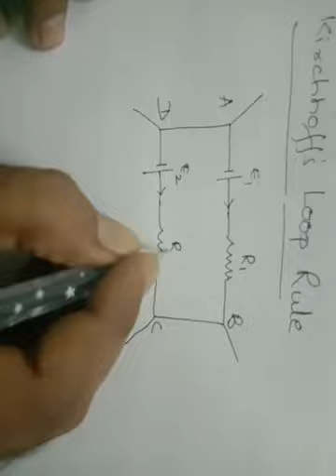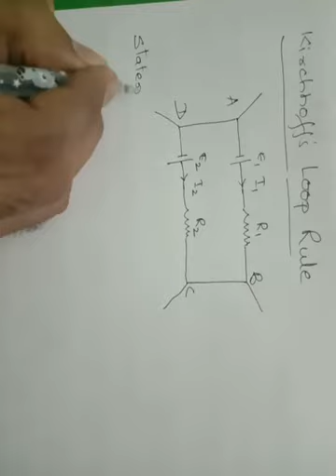06-08-2020 Easy way to understand the Kirchhoff's Rule